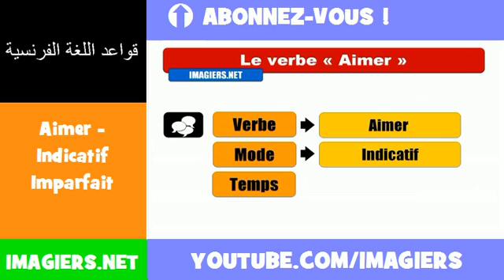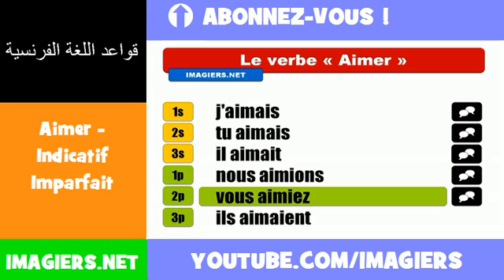الأفعال الفرنسية = Aimer Indicatif Imparfait